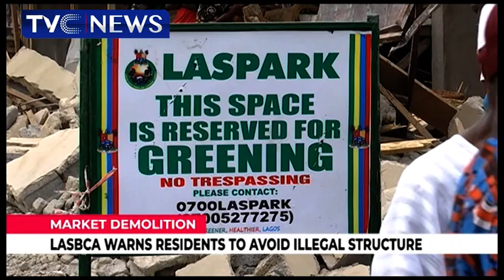LASBCA Demolishes Unapproved Pipeline Market At LASU-Isheri